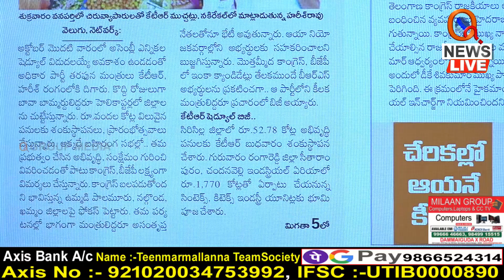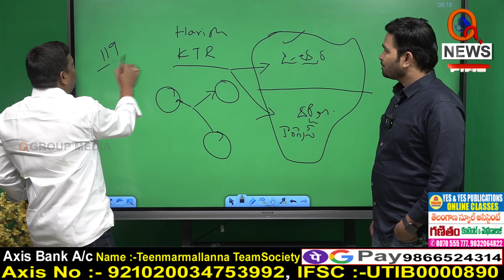ఎలక్షన్లు అయిపోయినంక ఆ రెండు పార్టీలు కలిసినా ఆశ్చర్యం లేదు | Teenmarmallanna I Shanarthi Telangana